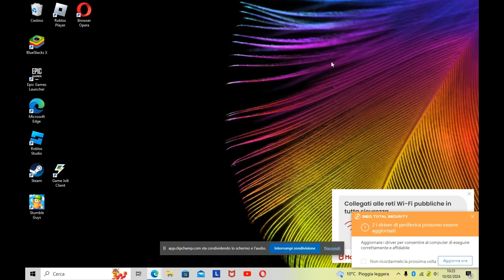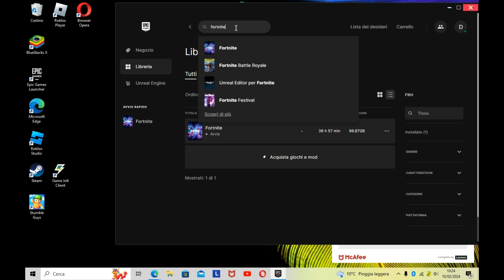come scaricare fortnite